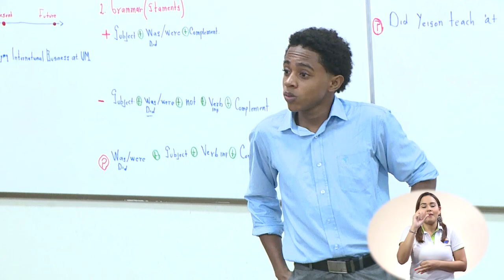BA016_ESTUDIANTE DEL PROGRAMA TALENTO MAGDALENA LIDERA MONITORÍAS EN DOMINIO DEL INGLÉS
Jeison Silgado Altamas, quien cursa 5to semestre del Programa de Negocios Internacionales hace parte de la primera cohorte del Programa Talento Magdalena, desde el 2018-I ha vivido numerosas experiencias transformadoras que le han permitido adquirir una perspectiva más amplia de lo que significa tener acceso a la educación superior y hoy es un ejemplo de perseverancia para cientos de jóvenes del Departamento.